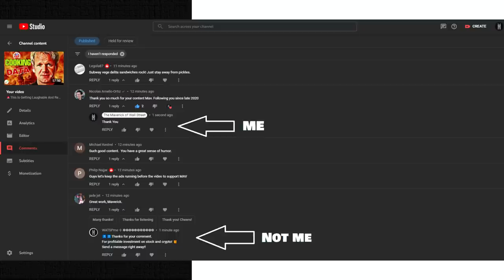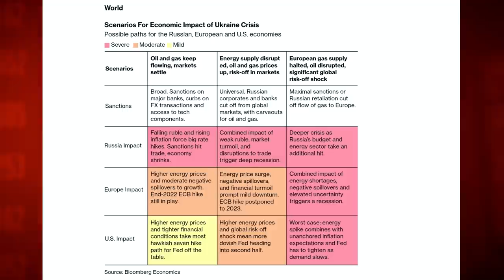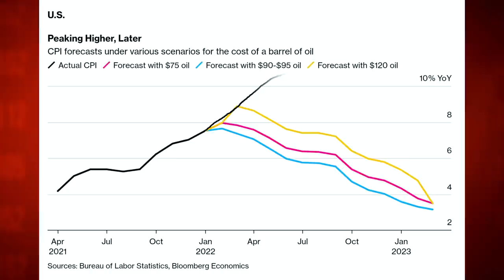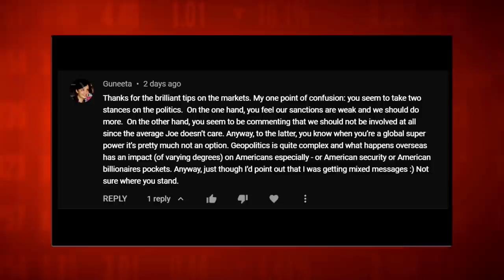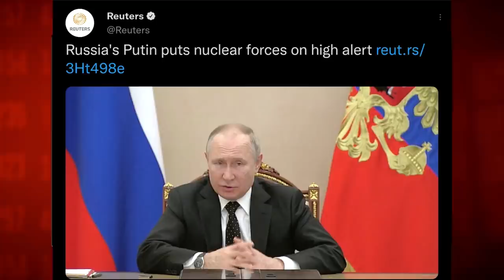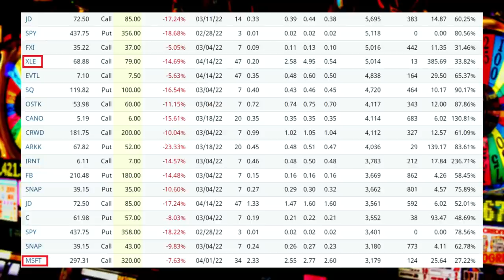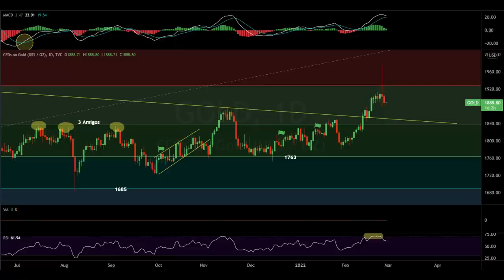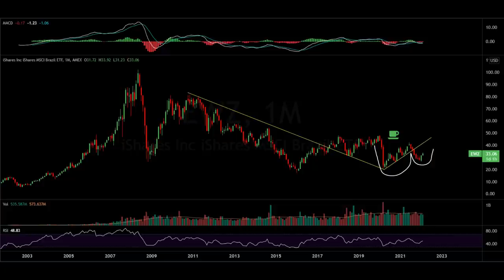Nuclear Threats: Implications For Global Markets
Market Recap:
0:00 Intro
1:08 Market Commentary
5:19 The Wall Of Worry
20:30 Q&A
33:51 Market Performance
35:03 Commodities
36:58 Options
40:13 Heat Map
42:50 Charts
54:37 Outlook